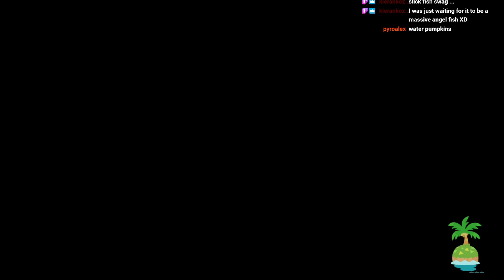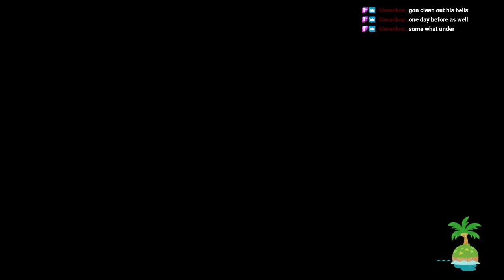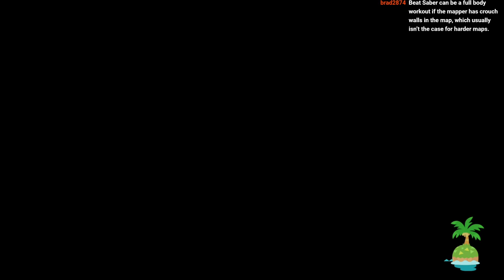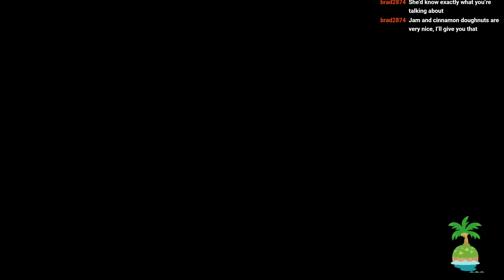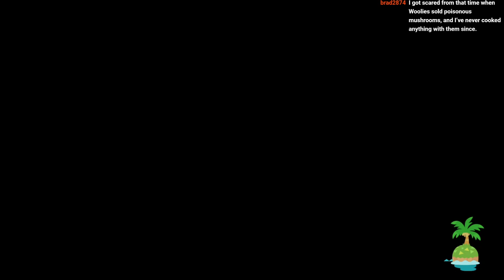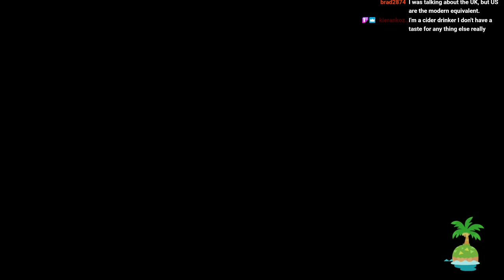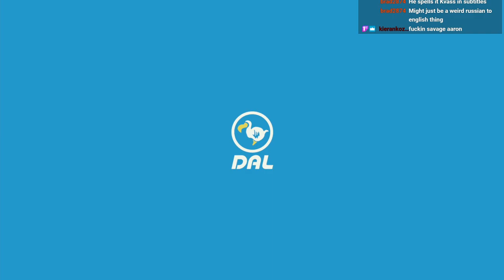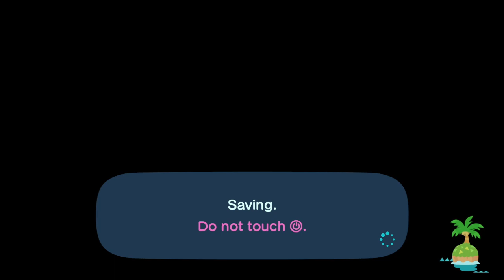Waddicker /// Animal Crossing: New Horizons /// #14